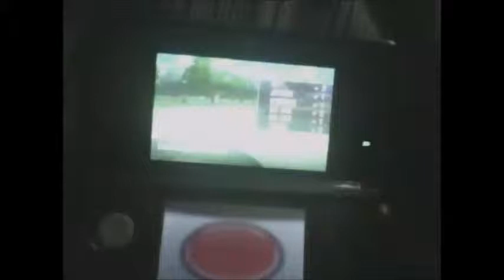My Shiny Chinchou evolves Pokémon Y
This pokemon means a lot to me as it is my first official shiny I did not get traded from somebody else and have trained slowly from level 1.